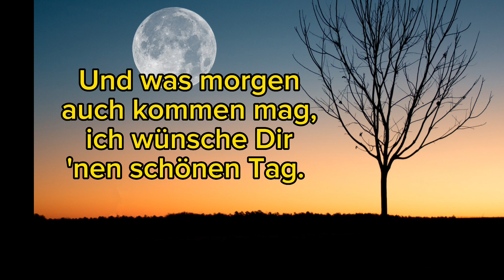Gute Nacht 🌟🌛 • Grüße zum Versenden * Julebuergerfee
Grüße zum Teilen  / Versenden